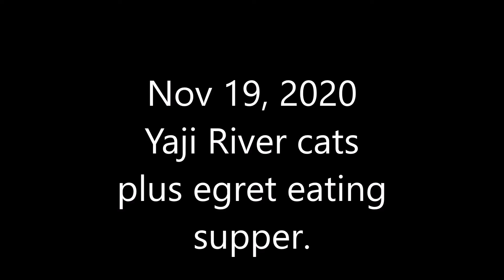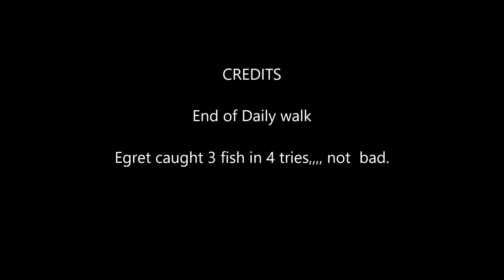Yaji River Cats - Walk Nov 19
Cat video with Egret fishing